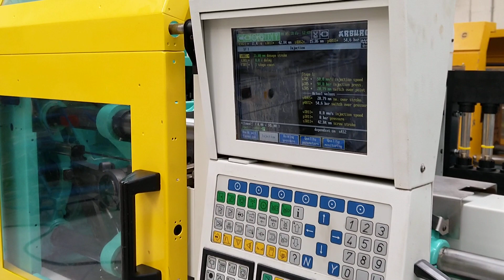Arburg 320C refurbished by STV Machinery